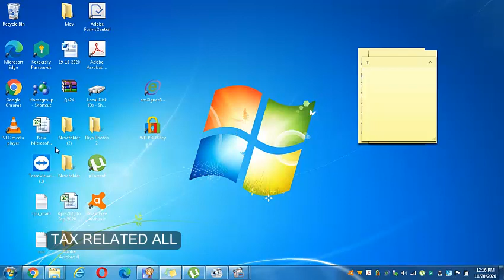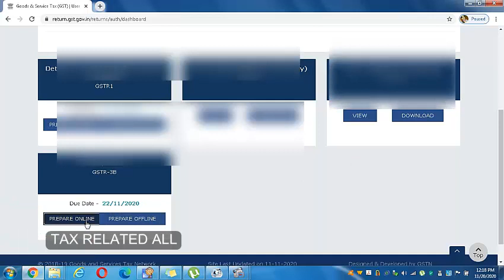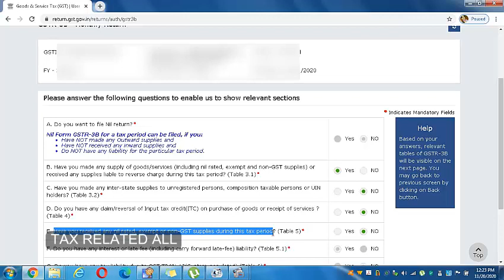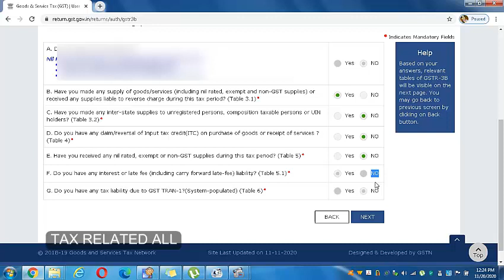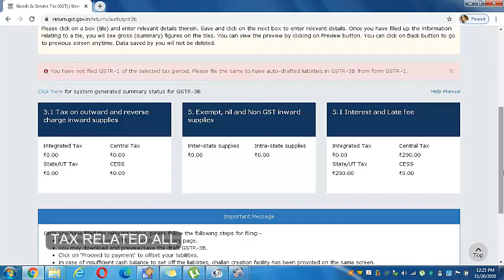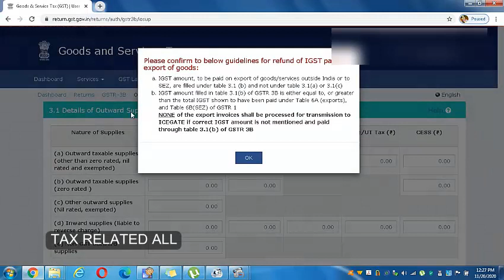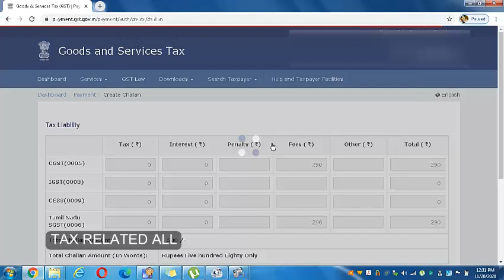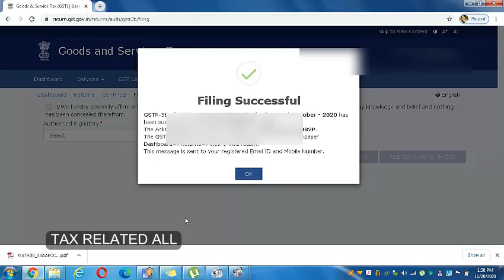GSTR-3B Return Filing with Demo in Tamil @taxrelatedall7965 | GSTR-3B monthly Return in Tamil.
GSTR-3B Return Filing with Demo in Tamil  @Tax Related All  | GSTR-3B monthly Return in Tamil.